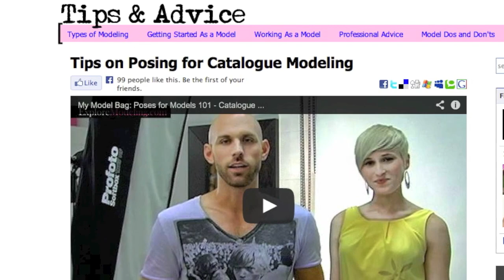Model Now Bootcamp + Modeling Agency & Website Reviews!!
Other Reputable And Non-Reputable Agencies Mentioned: (Feel Free To Use These Links To Follow Along)